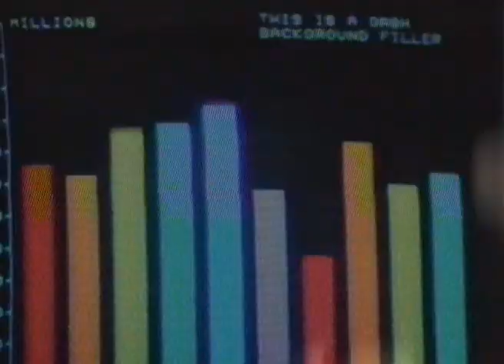Adverts, Trailer, Continuity; Channel 4 29-12-1990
Channel 4 Adverts, Trailer, Continuity - Saturday, 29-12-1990
0:00 Adverts:
- Otrivine
- Lunn Poly Sale
- Argos Sale
- ELS Sale
- Heat Electric
- Fairy
- Flash Liquid
- L'Oréal Rayonnance Conditioner
- Tetley Tea Bags
- Rennie
3:20 Trailer "Crystal Maze Special"
3:37 Continuity